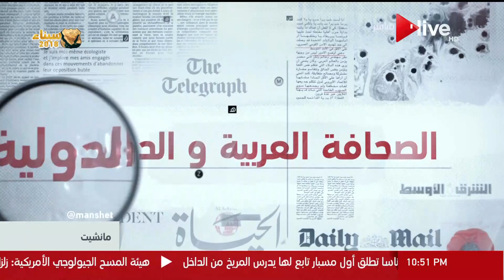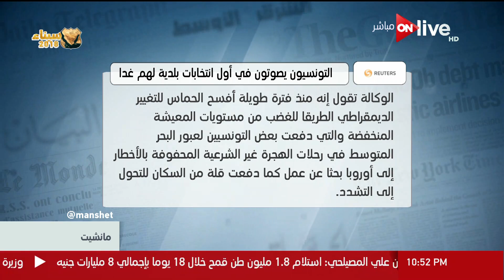مانشيت - فقرة " الصحافة العربية والدولية " السبت 5 مايو 2018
جزء من حلقة اليوم السبت 5 مايو 2018 برنامج مانشيت يناقش فيها موجز لابرز عناوين الصحف المصرية و منها تطورات سد النهضة و الخلافات المصرية الاثيوبية و ذكرى مرور 16 عام على وفاة صالح سليم و مشاركة مصر في احتفالات اليونسكو باليوم العالمي للمتاحف